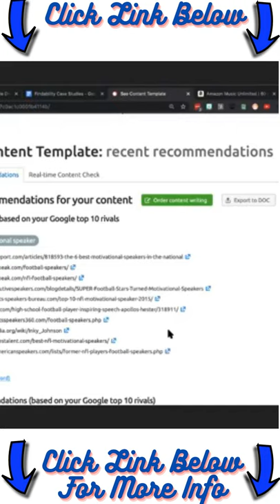SEMrush shorts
Get so good at SEO its seems like you're cheating